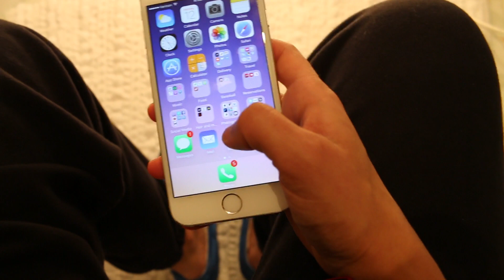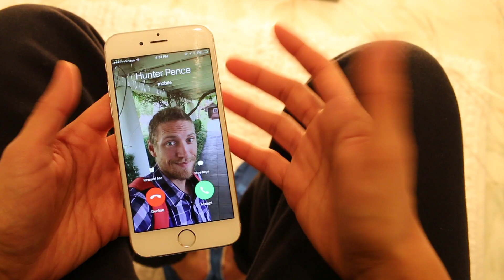When Someone Calls While You're On The Toilet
Our phones always seem to ring at the WORST moments, right? It's dreadful, it's mortifying! Actually, it's sometimes hilarious.

Click to see what wacky thoughts run through my head when Hunter Pence calls me while I'm on the toilet - and tell me what you would do in this situation in the comments below!